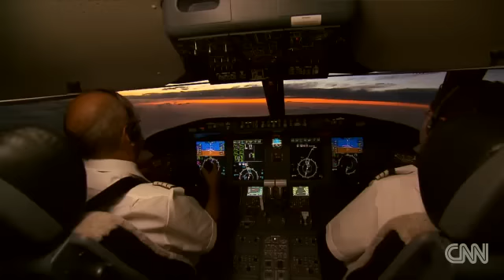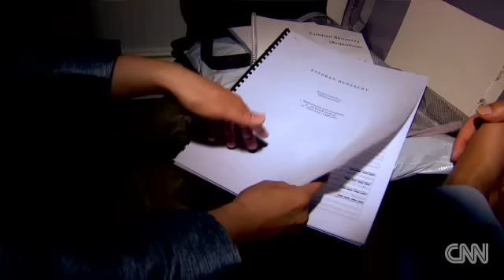The Rockstar of classical music Lang Lang